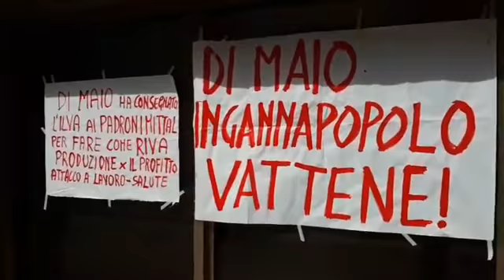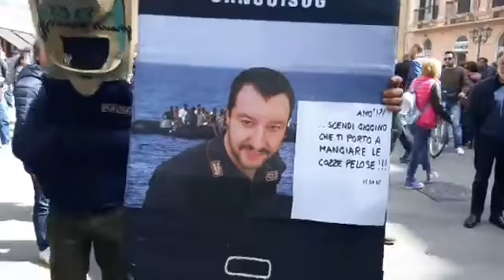24 Aprile 2019. Il Governo a Taranto. Cosmopolismedia h10:30, la Città blindata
24 Aprile 2019, il Governo a Taranto. In occasione della riunione del Contratto istituzionale di sviluppo, è atteso il vicepremier e Ministro dello Sviluppo economico, Luigi Di Maio, ma anche altri rappresentanti del Governo: Barbara Lezzi Ministro per il Sud, Giulia Grillo Ministro della Salute, Sergio Costa Ministro dell'Ambiente e Alberto Bonisoli Ministro dei beni e delle attività culturali. Previsto un confronto con le associazioni ambientaliste che, già da tempo, hanno manifestato le loro riserve circa la presenza di Di Maio nel capoluogo jonico, annunciando un sit -in di protesta sotto la Prefettura durante la riunione del Cis. COSMOPOLISMEDIA SEGUIRA' L'EVENTO CON DIRETTE STREAMING E INTERVISTE. Seguiteci anche su